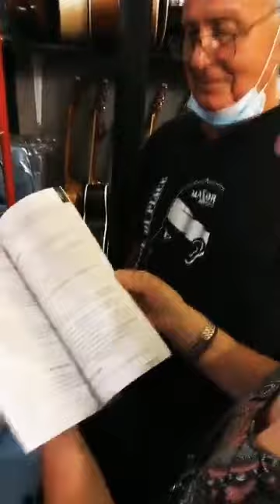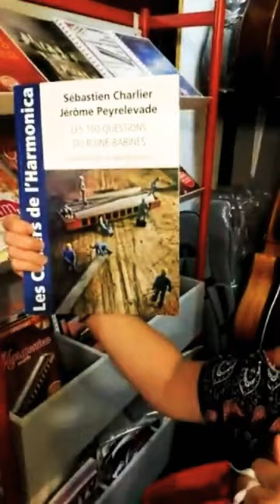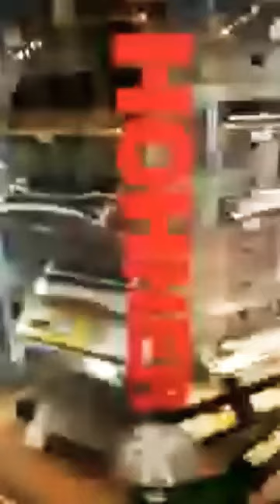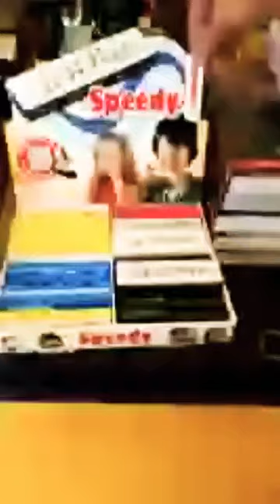Surprise chez Major Pigalle en visite 😁👍